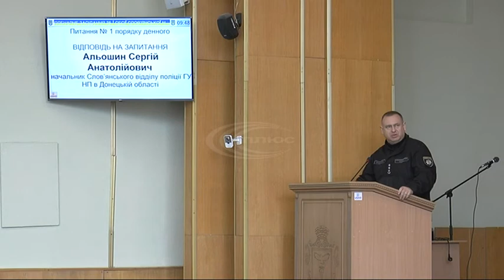Повернути будинок культури імені Леніна у комунальну власність